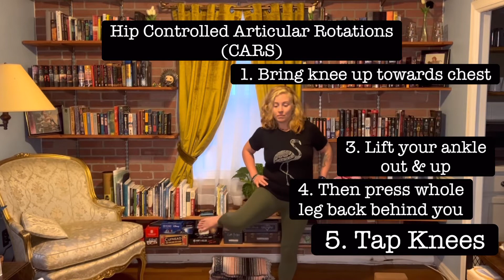🚨🚨🚨 Desk Break - Side Body & Hips 🚨🚨🚨